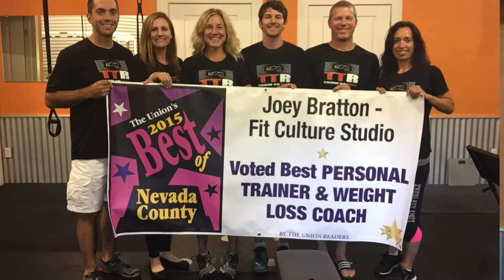Win prizes while enjoying summer!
Fit Culture Studio's 2nd Annual "Summer Health & Adventure Challenge" helps encourage you to stay fit & healthy by enjoying the outdoors and earning prizes along the way!